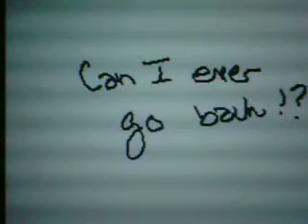Falling Inside The Black(Flipnote Hatena)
Song:Falling Inside The Black
Band:Skillet